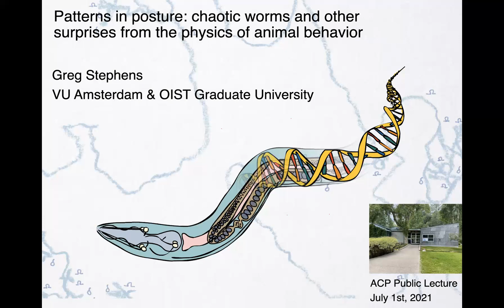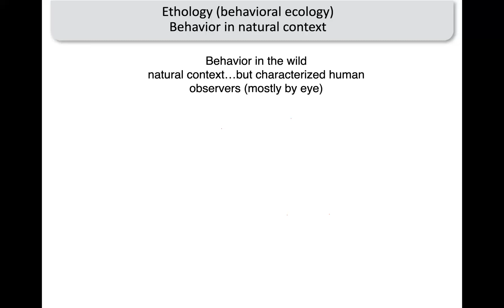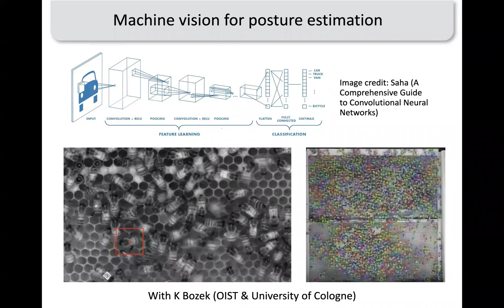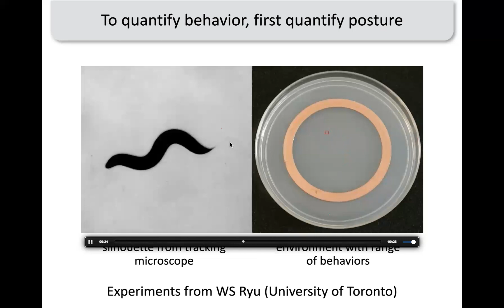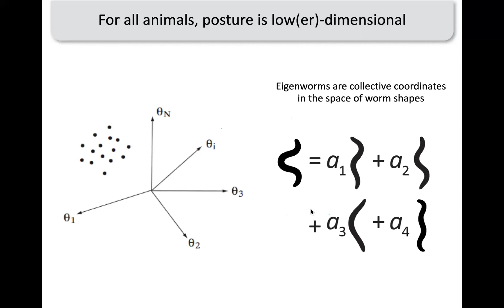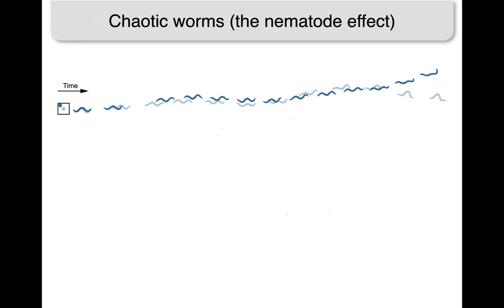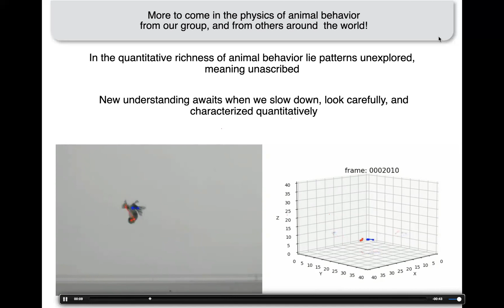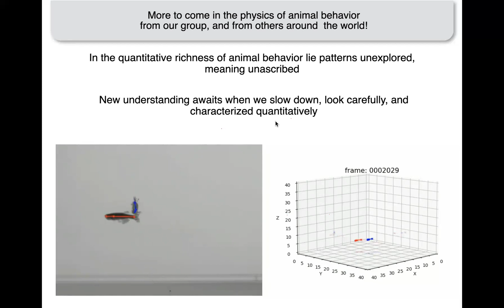Patterns in Posture: Chaotic Worms, Surprises from the Physics of Animal Behavior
Speaker: Greg Stephens, Vrije Universiteit Amsterdam & Okinawa Institute of Science andTechnology Graduate University

While the science of the living world is largely focused on the microscopic - say the expression of genes or the pattern of electrical activity among our nerve cells - these processes serve the greater evolutionary goals of the organism: to find food, avoid predators and reproduce. But how do we quantify the dynamics of entire organisms? What principles characterize living movement? Here I describe how the combination of computer vision for high-resolution posture measurement with theoretical ideas from physics has enabled new understanding of the behavior of organisms in natural motion. I illustrate this approach with animals of varying complexity, including in the nematode w o r m C. elegans where we find that variability in posture movements results, remarkably, from deterministic chaos.